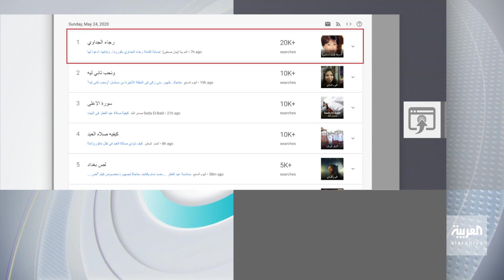تفاعلكم | تفاصيل إصابة رجاء الجداوي بكورونا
للمزيد من الفيديوهات يرجى زيارة صفحة فيديوهات العربية ـــــــــــــــــــــــــــــــــــــــــــــــــــــــــــــــــــــــــــــــــــــــــــــــــــــــــــــــــــــــــــــــــــــ لمتابعة المزيد من الفيديوهات يرجى الاشتراك في القناة على الرابط ولمزيد من المواضيع يرجى زيارة موقع العربية.نت قناة العربية تقدم خدمة إخبارية على مدار الساعة بالاعتماد على شبكة من المراسلين منتشرة في جميع العواصم العالمية لمتابعة الأحداث فور حصولها أولا بأول ايضا يمكنكم متابعة العربية على منصات التواصل الاجتماعي الاخرى فيسبوك تويتر انستغرام تيلغرام سناب شات alarabiya